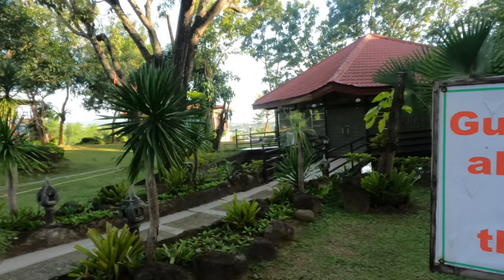Quezon City: The Surprising Day Trip You Didn't Know About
A Trip Back to Quezon City From Punta De Fabian in the  Rizal Province | philipines 2021